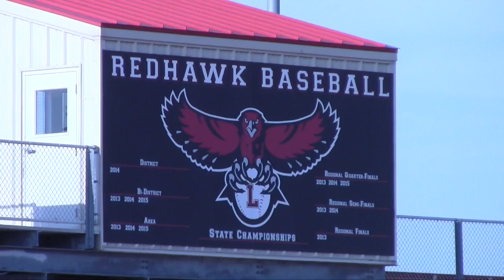Baseball Season Begins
Baseball is ready to step to the plate for the new season. WTV’s Stone Swad has the latest.